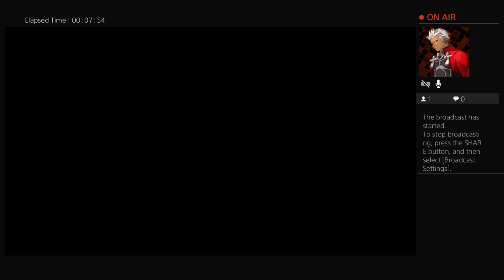Deeper into the Castle | Kingdom Hearts II Stream [Part 28]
The first 10 minutes of the 12/22/20 stream before it disconnected.